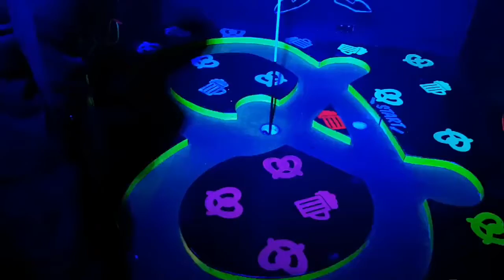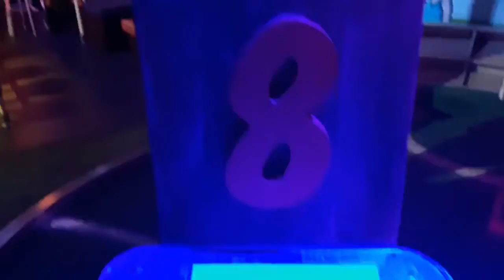Holey Moley Mini Golf Bar - Cisco Hyperflex Event - Wednesday 17th July 2019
I got invited to participate in a Cisco Hyperflex Event at Holey Moley, a mini golf and bar in Little Bourke St Melbourne.

We tried the Unicorn Valley Course downstairs and each of the holes are very different and strange and have a theme. The creators of each hole must have a good sense of humour.

Our lovely host Holly informed us of the rules and provided us with pizza and drinks. Plus there was a massive gopher trophy (Presumably an ode to Caddyshack) as the prize for the captain of the best scoring team.

Golf is one of the things I'm honestly not very good at but all in all I had a great time and who knows, I might even be back here some day.